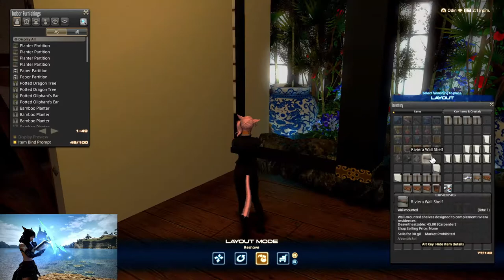Japanese Themed Tea Room Apartment | FFXIV Housing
Hey eyerone. Today I have a japanese themes tea room apartment for you with minimal glitching. Enjoy! :)

FFXIV OST Yanxia Theme Daytime Theme ( A Father's Pride )